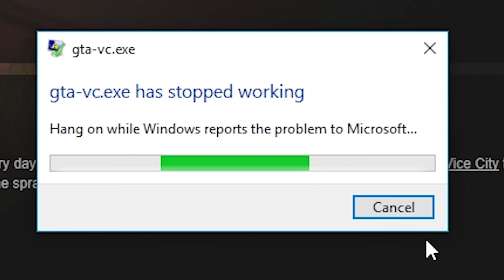GTA: Vice City but everything goes wrong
Grand Theft Auto: Vice City more like... GTA...Nice city

Aaron Sygiel
Adam Harmston
Albin Björklund
Alex Ohlsen
Anders
Andrey Chicgagov
Ashlyn Mashburn
August Janklow
Augustus McCullough
Austin Kohagen
Barbara Csef
Billy McGuire
Birdnation
Blair Krolak
Boj Petersen
Brooke Walsh
Calhoun Cattell
Carolin
Cassandra Huynh
Chace Kulm
Charli Walker
Chloë Curtin
Corey Miller
D. wetherilli
Daniella Cioffi
Darrel Nikolovski
Darshan Shah
Dennis Guenther
Denny lawlor
Dominik Bender
Dougie P
Dylan
Eleanor Rist
Espen Sande Larsen
Ethan Cutrone
Excinic
Finlay Goodman
Finn H Drude
Fredrik Jonsén
Frith Silverthings
Gamer Extract
George W
Gil
Grace Shearman
Harry Rose
HummaKavula
Ian Farrington
Jack Gregory
Jack M
Jack Rogers
Jacqui Sebo
Jagez
James Barber
James Connold
James Otter
Jana Suchomelová
Jason White
jaxsen
Jessica Corazza
John Hamm
Jonny Wheater
Jordin MacDonald
Josedan99
Josh Beals
JumboGibbon
Justin Cipparrone
Kathleen Bruce
Kelsey Forsythe
Kinga Zmuda
Krystle Taylor
Lady Charon
Lauren Miedel
Lenny Salter
Letty Mason
Lucy ‘’Pie’’ S
Malis Selmani
Marcus Gabrielsson
Maxicide Smith
Michael
Mikaela K
misterbob
Mitchell Bond
Mitchell Stevenson
Nathan Russell
Nicholas Dux
Nik
Nima Saraj
Nora Wielgus
Nox Darva
Papir
Parker Parker
Pedrothegeneral
Phil Nottage
Poseidon
princepowerup
Randall Ratermann
Remo Taudien
Rikz Dehli
Riley Leschke
Rj Srader
Robin Ødegaard Vauger
Robyn Gray-McMath
Rowan Aldridge
Sarah Stewart
Sebastian Grant
Seeqa
Shane Amanda
Shane Murphy
Shauna Skelton
Shiba Martyn
silsha fux
Sydney Stamford
Synical
Teresa
Theo Baier
Thomas Whalen
Tyler Cains
Tímea Farkas
Vincent Snijer
Whitley
William Jahn
William Maund